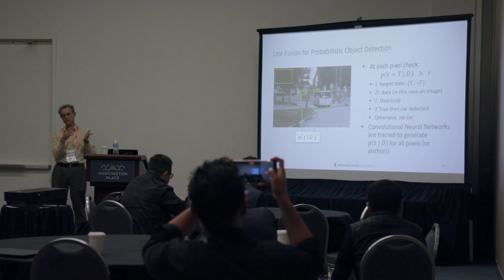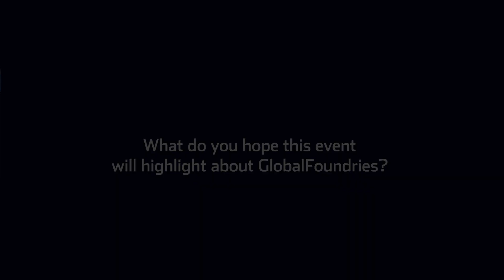Innovation in automotive - AutoSens interview with Kamal Khouri, VP & GM Automotive, GlobalFoundries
In this interview Kamal Khouri, VP & GM Automotive, GlobalFoundries shares why they love coming to AutoSens, and their commitment to the industry 🤝

Recorded onsite at AutoSens Detroit 2023 at Huntington Place.